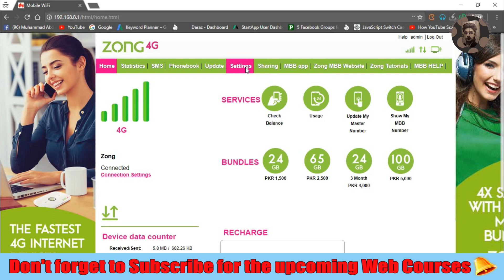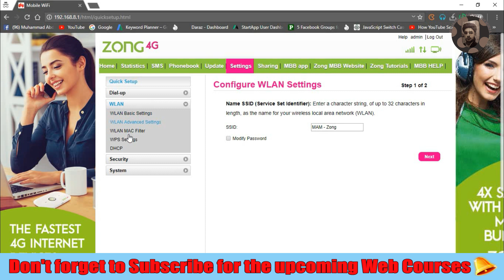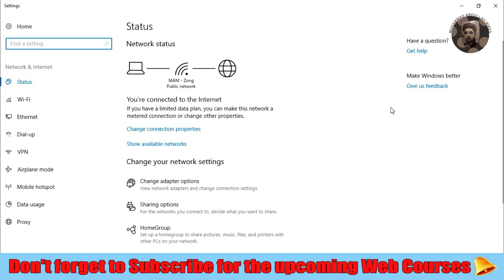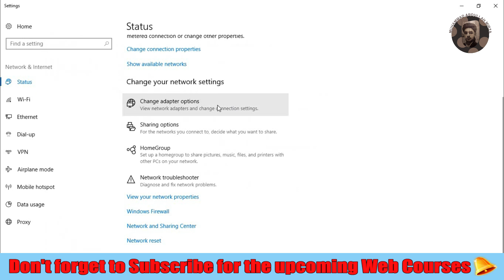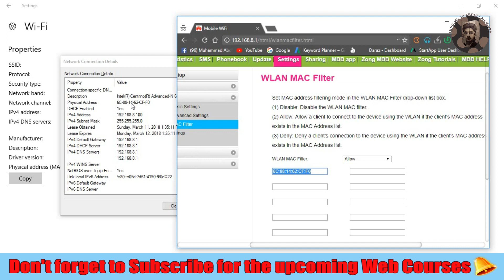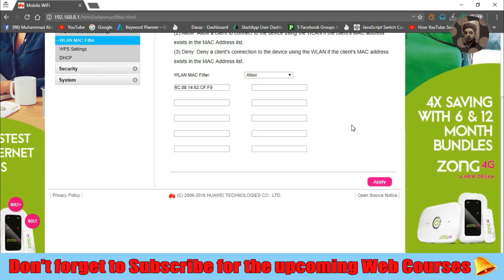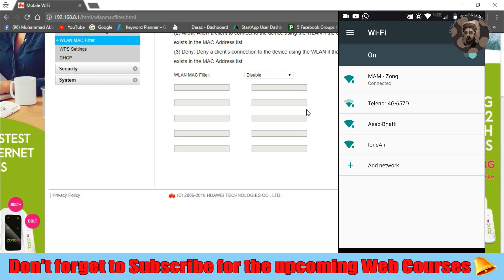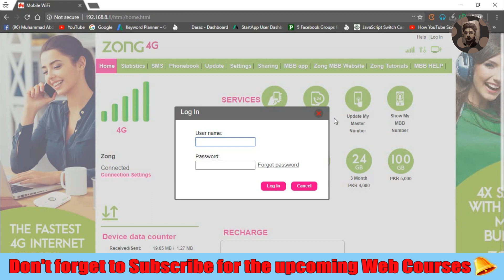How to Use MAC Filtering to Block other Devices From Using Your Wifi - Zong Bolt 4G - (Urdu/Hindi)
If your are afraid that your Wifi is going to be hacked or if you think that someone is steeling your Wifi then must watch this video till the end.
MAC address filtering allows you to define a list of devices and only allow those devices on your Wi-Fi network. That's the theory, anyway. In practice, this protection is tedious to set up and easy to breach. This is one of the Wi-Fi router features that will give you a false sense of security.